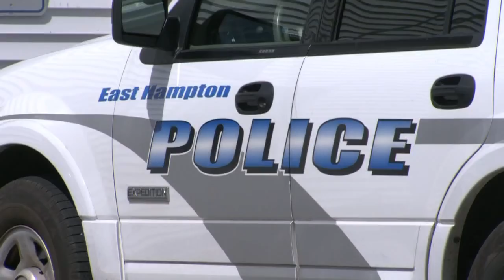DNA cracks East Hampton cold case murder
Police say DNA evidence helped them crack a cold case investigation out of East Hampton.